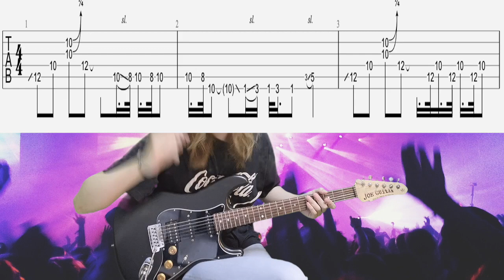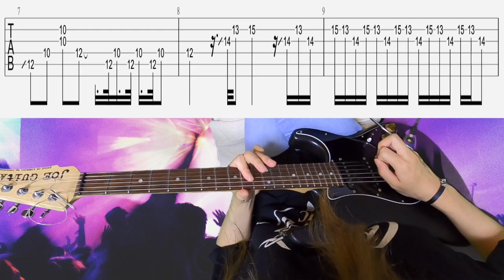[デスノートでお馴染み]Red Hot Chili Peppers - Dani California ギターソロ TAB付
名前を書かれると○んじゃう映画の主題歌でお馴染みのDani Californiaのソロを採譜！

ラストはワウペダル炸裂でしたのでFreeとさせていただきました(^^;)
しかし、これが一番近いと思います!笑

今回はAmplitubeのMarshallにBIG PIG（ビッグマフ？笑）ファズとラストでIbanezデザインのワウです(^^)b